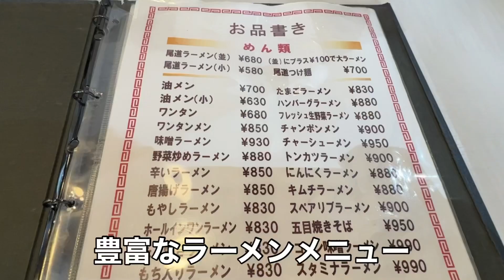行列の出来る老舗尾道ラーメン店の巨大チャーシュー麺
今回は、オープンから行列の出来る老舗尾道ラーメン店【東珍康】さんに行って来ました！
オープン15分後くらいに到着しましたが店内満席の外に7〜8人並んでました！
今回は、チャーシュー麺、半チャーハン、餃子を注文
チャーシュー麺は、巨大チャーシュー4枚が丼を埋め尽くして麺がまったく見えない！食いごたえのある厚切り巨大チャーシュー美味しかった。チャーハンは、パラパラチャーハンでラーメンと凄く合います。餃子は肉と野菜が絶妙のバランスでジューシーで美味しかった！
超腹パンになりました。

東珍康

東珍康Instagram